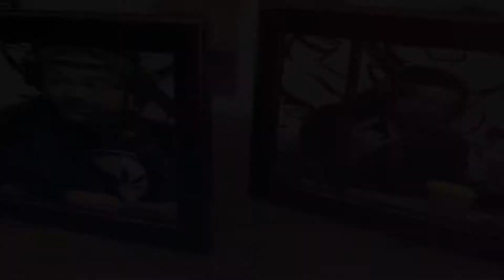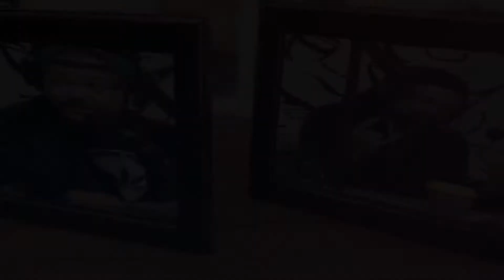"He is the Father! Give Me All The Stimi-Stacks!" The Kush & Coughfee Morning Show S2Ep15 (TCCS)HHTv